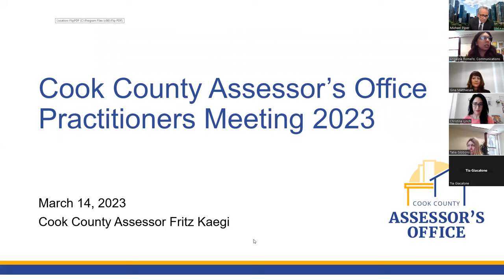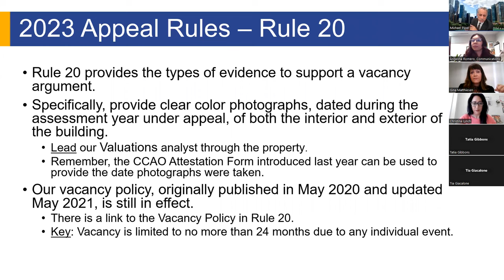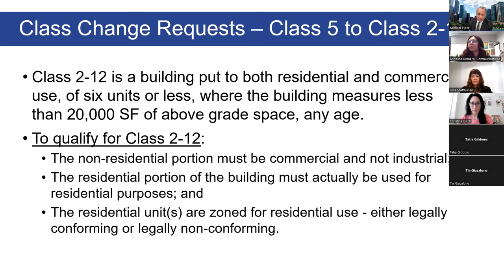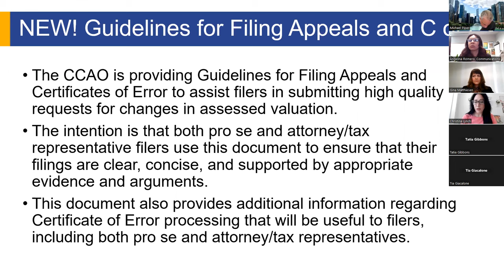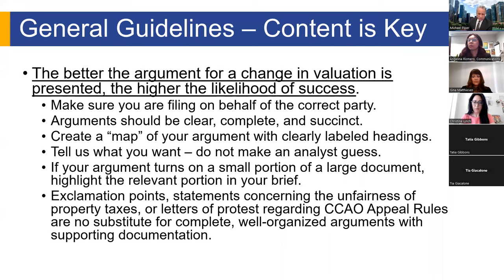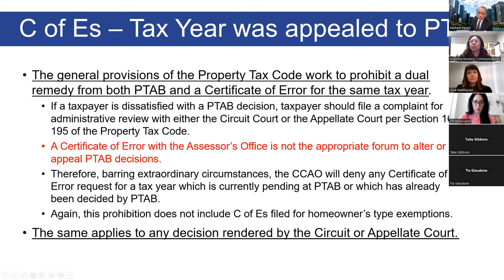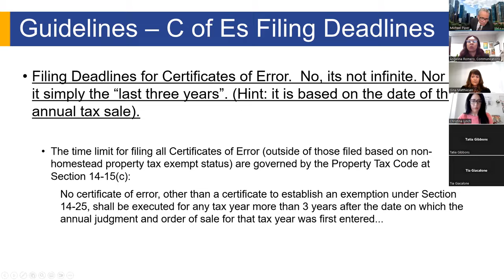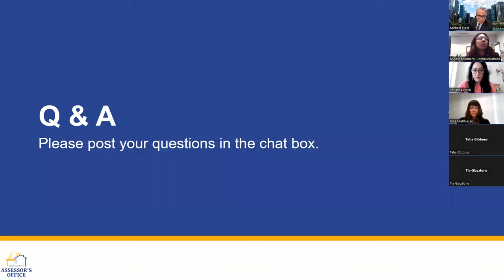2023 Practitioners' Meeting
The Cook County Assessor’s Office invited all who conduct business before the office to the Annual Practitioners' Meeting on Tuesday, March 14, 2023, at 1:00 p.m. to learn about new rules and guidelines pertaining to filing appeals.